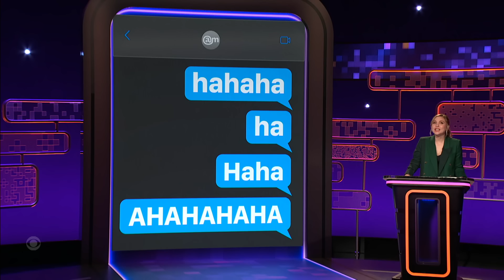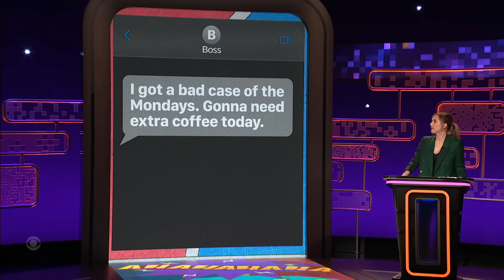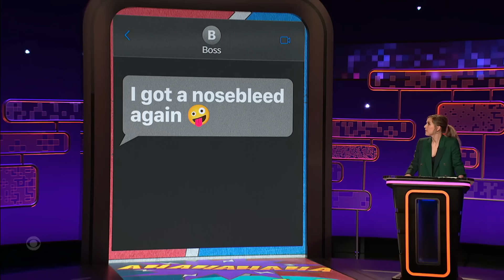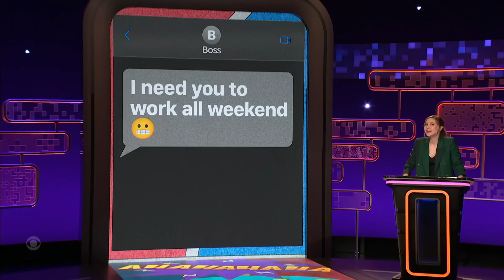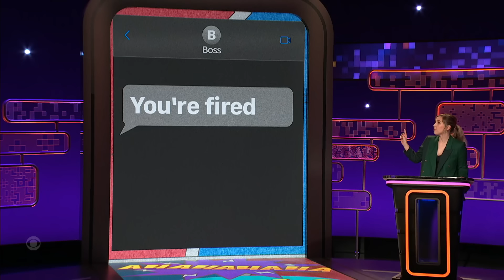Professional Comedians Determine the Correct Amount of Haha's for Texting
Taylor Tomlinson, Jon Daly, Natasha Leggero, and Moshe Kasher use their comedy expertise to determine the correct number of haha's to write in a text message without looking deranged. The panelist with the lowest score at the end won't be laughing when they're eliminated.